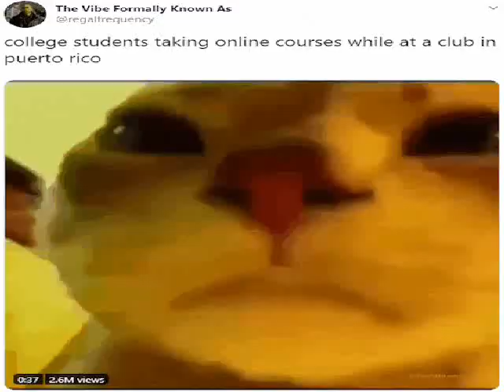Kici Kici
A BO MI SIĘ NUDZI DZIUBASKI KOCHANE
A MYŚLAŁAM ŻE CAPSLOCK MI SIĘ ŚWIECI NA NIEBIESKO, A NIE BIAŁO
KOCHAM WAS DZIUBACHY MOJE SŁODYCZY TY KOCHANE